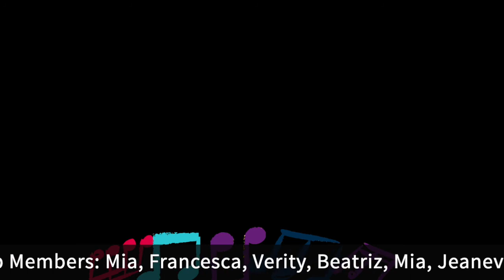BIS Houston 2021 Virtual Choir Performing When the Party's Over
When the Party's Over - Words and Music by Finneas O'Connell
Arranged by Mac Huff with additional arrangements by Kate Rochell
Performed by the British International School of Houston Virtual Vocal Club, accompanied by Kate Rochell.